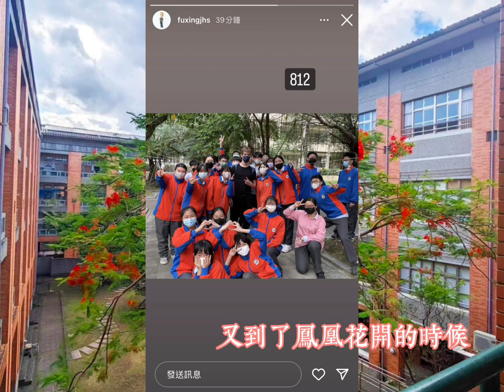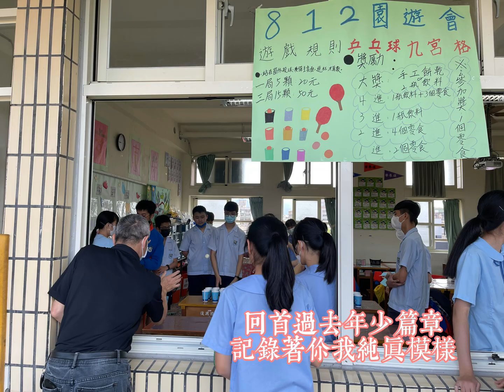（MV版）Tony音樂創作～不忘（畢業歌曲創作）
不忘（畢業歌曲創作）Demo試唱
詞:912 & 簡星東Tony  曲:簡星東Tony

又到了鳳凰花開的時候
提醒有些事無法再重頭
說出口的是祝福和珍重
還是決定把遺憾藏心中

我們編寫著夢想的藍圖
把三年回憶寫進青春的相簿
站在不是終點的中間點
往更高的藍天抬頭勇敢追逐

回想那天
我們曾經懵懵懂懂
青澀無知的眼眸
映著多少不安和惶恐

今年夏天
等待吹起離別的風
最後一次鐘聲響
就要展翅飛翔

喔 經歷多少風浪
曾經感到無限迷惘
我試著努力
找尋未來的方向

回首過去年少篇章
紀錄著你我純真模樣
就讓這首歌
陪著前往下個地方

喔  追逐夢想路上
有時也會跌跌撞撞
再大的困難
我會陪你一起扛

滴滴點點時光
在回憶的窗反覆播放
就讓這首歌
撫平思念兩端離別的感傷

我們說好了
笑著流淚不忘
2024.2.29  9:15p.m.